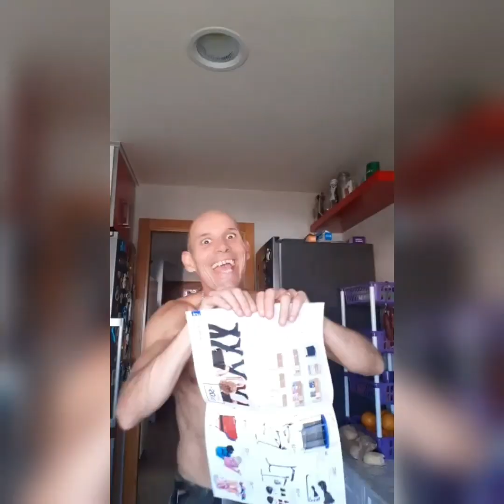Marcial Layons videos divertidos 2022.😂😂😂👍😎